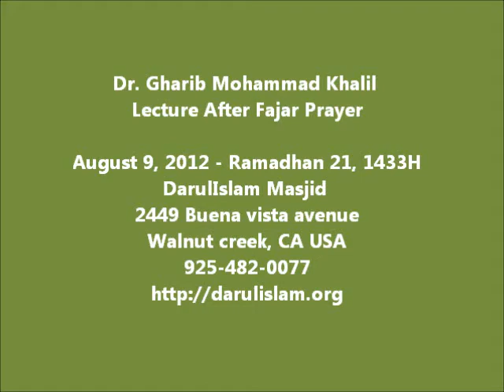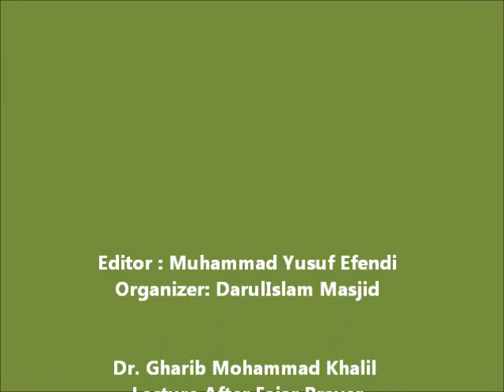Sheikh Dr. Gharib Mohammed Khalil Lecture After Fajr Prayer August 9, 2012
Dr. Gharib Mohammad Khalil
Lecture After Fajar Prayer

August 9, 2012 - Ramadhan 21, 1433H
DarulIslam Masjid
2449 Buena vista avenue
 Walnut creek, CA USA